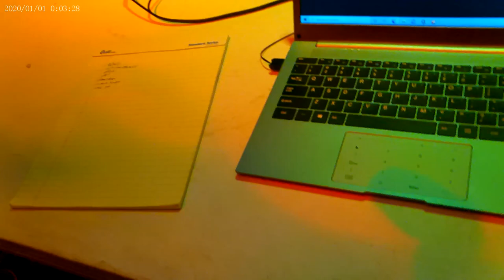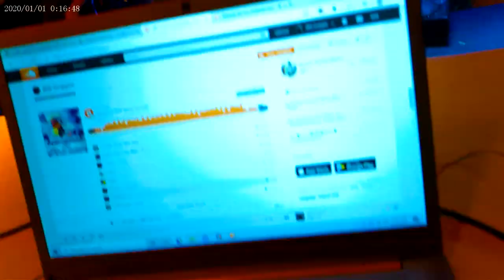Bill Grippin Performing Live ! @ BFE Rock Club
Follow Bill Grippin @

Home to DJ Skywalker

And it is also Home to The Titanfall2 Legend and Video Gaming Assassin -- CODENAME:FREEZE  ..

Music ARTIST : BILL GRIPPIN